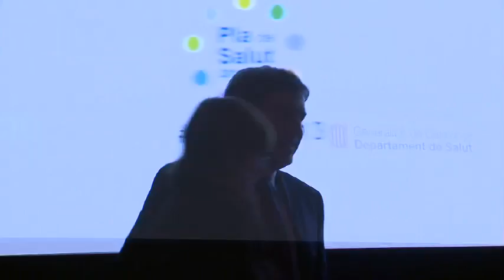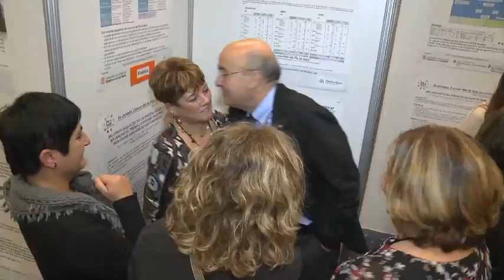3a Jornada del Pla de salut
Resum de la 3a Jornada del Pla de salut celebrada a Sitges el 13 de desembre de 2013